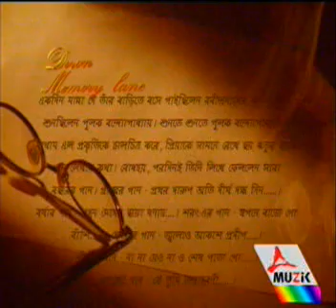Anirban Bhattacharyya | Ke Tumi Tandra Harani | Manna Dey | Down Memory Lane - Tara Muzik